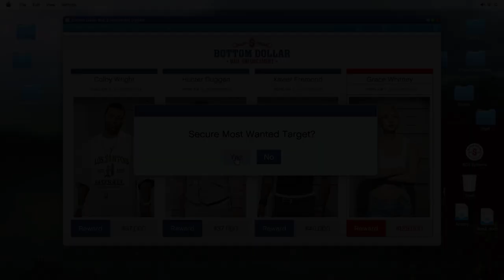Grand Theft Auto V Online - TODAY'S Most Wanted - Grace Whitney (October 31, 2024)